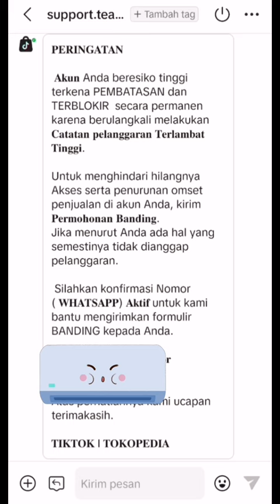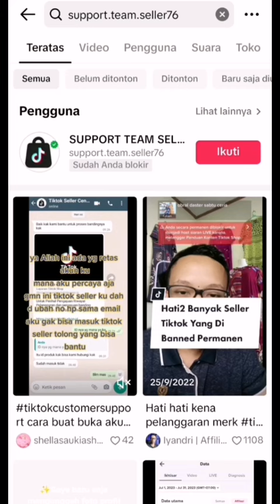MODUS PENIPUAN BARU !! SELLER TIKTOK X TOKOPEDIA WAJIB HATI HATI, INI YANG AKAN TERJADI